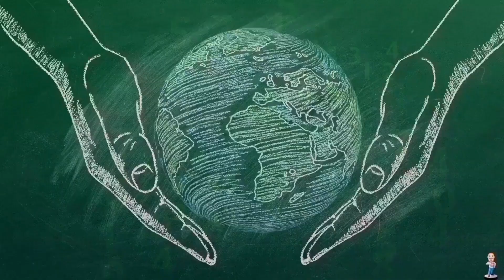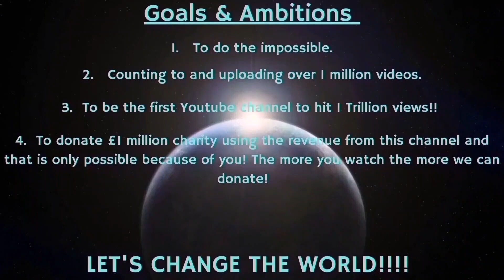Counting to ONE MILLION!!, This is Number 88,725